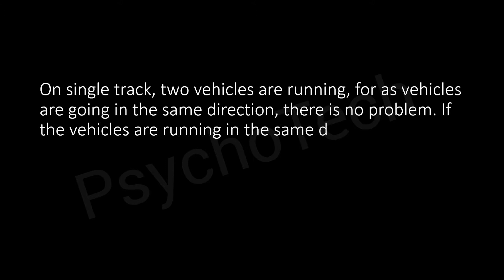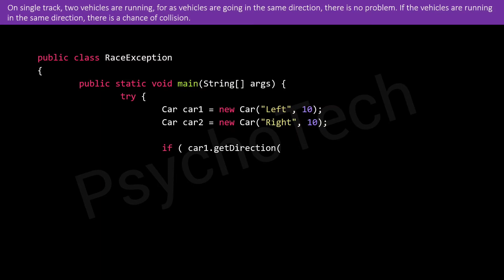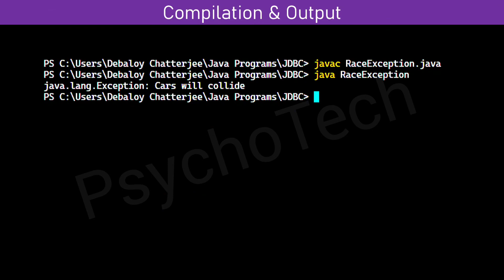Java program using exception handling to avoid vehicle collision when running in same direction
Question:
On singles track two vehicles are running for as vehicles are going in same direction there is no problem. If the vehicles are running in same direction there is a chance of collision. To avoid collisions write a java program using exception handling. You are free to make necessary
assumptions.